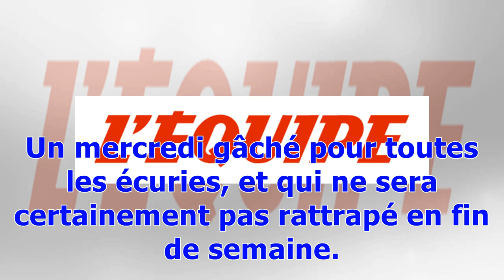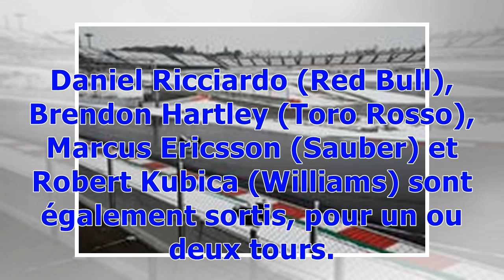La troisième journée d'essais à Barcelone a été totalement perturbée par le mauvais temps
F1 Essais Publié le mercredi 28 février 2018 à 18:08 | Mis à jour le 28/02/2018 à 18:18 Alonso, meilleur temps du jour! (F.Faugere/L'Equipe) Après deux journées largement perturbées par le mauvais temps, les pilotes n'ont quasiment pas pu rouler mercredi, à cause de la neige durant la matinée, puis la pluie au cours de l'après-midi. Un mercredi gâché pour toutes les écuries, et qui ne sera certainement pas rattrapé en fin de semaine. Au total, seuls 17 tours de piste ont été accomplis par l'ense...